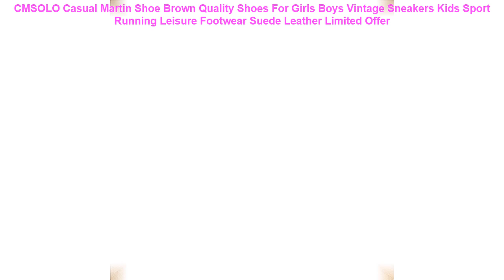CMSOLO Casual Martin Shoe Brown Quality Shoes For Girls Boys Vintage S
- Buy CMSOLO Casual Martin Shoe Brown Quality Shoes For Girls Boys Vintage Sneakers Kids Sport Running Leisure Footwear Suede Leather Best Price with FREE Worldwide Shipping!
⋈ Related RunningShoes Products
• ONEMIX 2018 Adult Shoes Athletic Trainer Women Running Shoes Breathable Summer Lady Walking Sport Sneakers Free Shippng =

• onemix Comfortable Men Running Shoes Women Wide Sneaker Winter Outdoor Sport Walking Lightweight Slip Resistant Trainers =

• ONEMIX Outdoor Running Shoes for Men Sport Shoes Light Sneakers Black Walking Shoe Men Breathable Athletic Shoes for Men Jogging =

• Breathable onemix Running Shoes for men summer Lightweight Free Comfortable Sneakers Mens Sports lovers walking shoes rosh run =

• ONEMIX 2018 New Style Women Running Shoes Colorful Reflective Mesh Breathable Sport Sneakers Lightweight Run Trainers Fitness =

✪ Related  Best Running Shoes Youtube Videos :
• 2017 autumn new fashion black leather leather high-quality soft ground jordan for kids casual sports student running shoes sneak =
• 2018 spring autumn girls boys casual sneakers runnings shoes children's cartoon kids pu leather shoes wholesale Spiderman Flash =